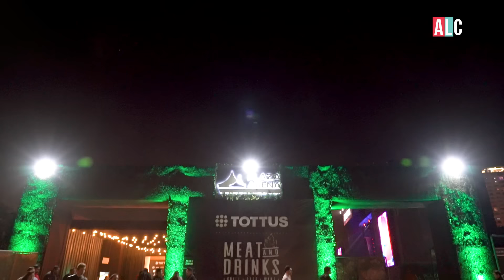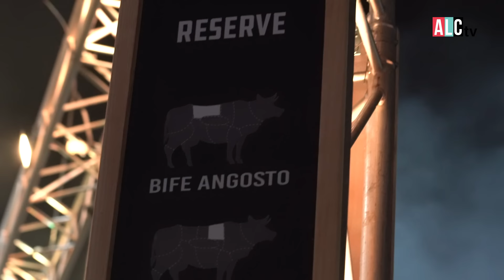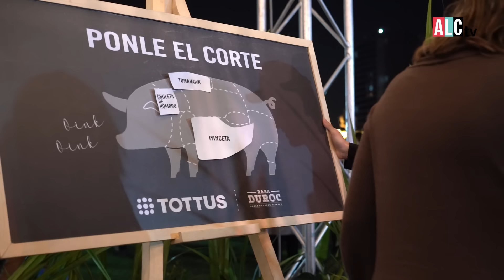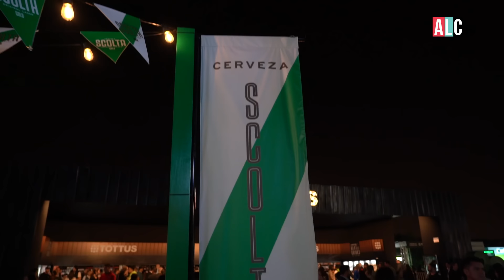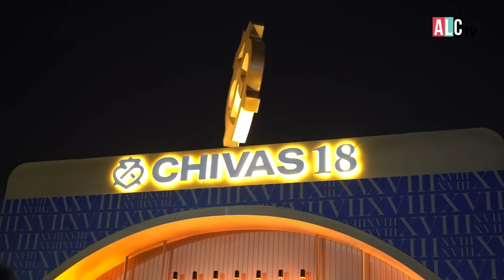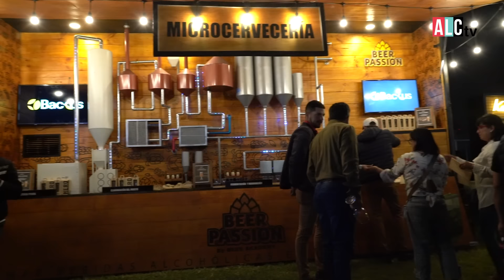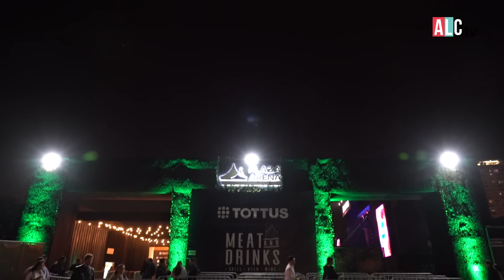Una Noche con las Mejores Carnes y Tragos 🥩🍷 | ALC News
alcnews En esta ocasión, @TottusPeru organizó este evento de Carnes, música y tragos para poder complacer a todos sus patrocinadores y consumidores.

Mira todo lo que hubo en este gran evento donde verás muchas novedades y la pasarás increíble con nosotros.

Presentado por:  @TottusPeru

Cable:
8 y 508 HD de Claro Tv
1193 HD de DIRECTV